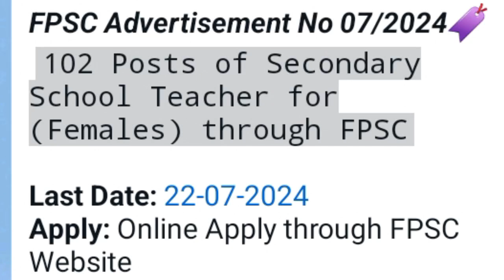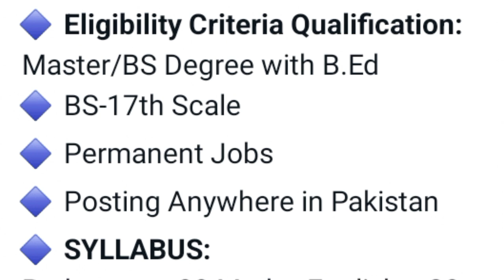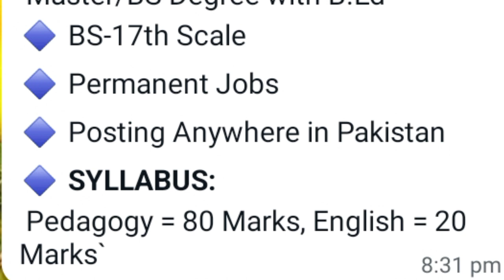Secondary School Teacher Jobs| SST BPS-17 Jobs| FPSC Jobs 2024| Government of Pakistan Jobs